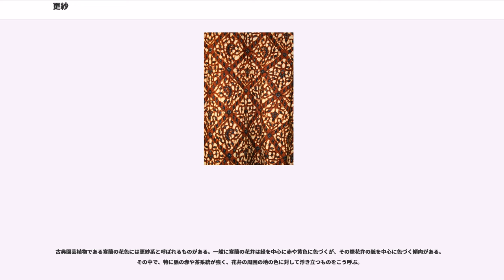更紗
更紗（さらさ）は、インド起源の木綿地の文様染め製品、及び、その影響を受けてアジア、ヨーロッパなどで製作された類似の文様染め製品を指す染織工芸用語。英語のchintzに相当する。日本ではインド以外の地域で製作されたものを、産地によりジャワ更紗、ペルシャ更紗、和更紗などと称している。

日本で「更紗」の名で呼ばれる染織工芸品には、インド更紗のほか、前述のようにジャワ更紗、ペルシャ更紗、シャム更紗など、さまざまな種類があり、何をもって「更紗」と呼ぶか、定義を確定することは困難である。一般にはインド風の唐草、樹木、人物などの文様を手描きや蝋防染を用いて多色に染めた木綿製品を指すが、日本製の更紗には木綿でなく絹地に染めた、友禅染に近い様式のものもある。

更紗の特色は、その鮮烈な色彩や異国風の文様とともに、木綿という素材を用いること、及び、「織り」ではなく「染め」で文様を表していることにある。日本の染織工芸史を通観すると、正倉院宝物の染織品には絞り染め、板締め染め、蝋防染、木版などを用いた染め文様が多く見られるが、その後平安時代から中世末までは「織り」による文様表現が主流となっていた。しかし、更紗の渡来によって「染め」の文様表現が再び盛んとなり、後の友禅染などの隆盛につながっている。「異国風」の文様表現のみならず、素材としての木綿も中世末から近世初頭の日本においては目新しいものであった。それまでの日本の衣料の素材としては絹と麻が主流であり、木綿は普及していなかった。『日本後紀』によれば、綿の日本への渡来は799年（延暦18年）のことで、三河国（愛知県）に漂着した「崑崙人」がもたらしたものであったというが、栽培方法等がよくわからないままに絶滅してしまった。日本に木綿が再び伝わるのは室町時代末期である。木綿は丈夫な素材で、保温性、吸水性も高く、衣服の素材として優れている。米作よりも収益性が高いこともあって、江戸時代中期以降、日本各地で木綿の生産が盛んになり、広く普及するようになった。

日本では室町時代以降、中国（明）との勘合貿易によって金襴、緞子（どんす）など、明の高級染織品が輸入された。こうした輸入染織品は当時の日本で貴重視され、茶人により「名物裂」（めいぶつぎれ）と称されて茶道具を包む仕覆などに利用された。インド産の更紗裂も名物裂と同様、茶人らによって珍重され、茶道具の仕覆、茶杓の袋、懐中煙草入れなどに利用された。こうした更紗裂は室町時代から日本へ輸入されていたものと推定されるが、更紗の日本への渡来が文献から確認できるのは17世紀以降であり、南蛮船、紅毛船などと称されたスペイン、ポルトガル、オランダ、イギリスなどの貿易船によって日本へもたらされたものである。中でも、東インド会社を設立し、インドとの貿易が盛んであったオランダやイギリスの貿易船によって日本へもたらされたものが多かったと推定される。「さらさ」の文献上の初見は、1613年（慶長18年）、イギリス東インド会社の司令官ジョン・セーリスの『日本来航記』に見えるものである。対日貿易開始のため日本を目指したセーリスは、1613年、クローブ号で平戸（現・長崎県平戸市）に入港。この時、火薬、鉄砲、ワインなどとともに更紗を平戸の領主に贈っている。

こうした、室町時代から近世初期にかけて日本に渡来した更紗裂は「古渡り更紗」と称されて特に珍重されている。彦根藩主井伊家にはこうした古渡り更紗の見本裂が多数伝来し、「彦根更紗」と通称されている。「彦根更紗」は現在、東京国立博物館に約450枚が収蔵されているが、作風から見るとその大部分はインド更紗である。

1778年（安永7年）には更紗の図案を集成した『佐良紗便覧』が刊行されており、茶人、武家など富裕な階層に独占されていた更紗が、この時代には広く普及し始めたことがわかる。現に、近世の風俗図屏風などには更紗の衣装を着用した人物が描かれたものが散見される。

「さらさ」の語源については諸説あり、決定的な説はない。インド北西部の港であるスラト(Surat)が語源であるとする説が古くからあるが、「スラト」と「サラサ」の音韻には差が大きく、この説は現代ではあまり支持されていない。ポルトガル語のsaraçaが語源であるとする説もある。また、16世紀末のオランダ人、リンス・ホーテンの『東方案内記』に、綿布の名としてsarasoあるいはsarassesという名称が見え、これが語源であるとする説もある。

「更紗」という漢字表記が定着する...